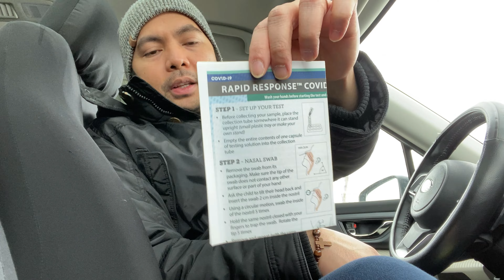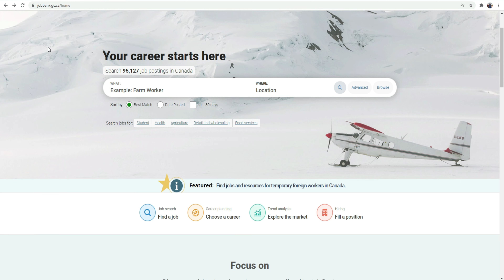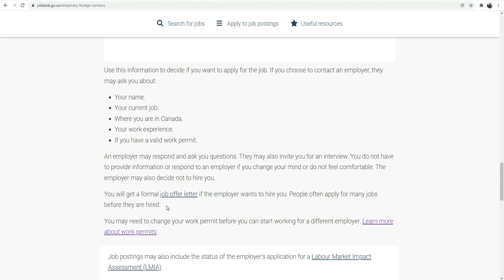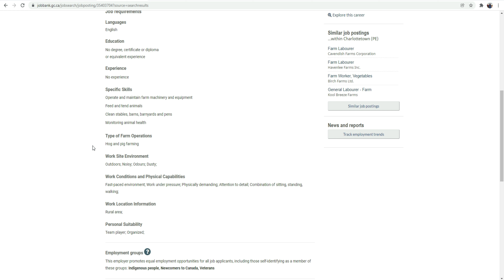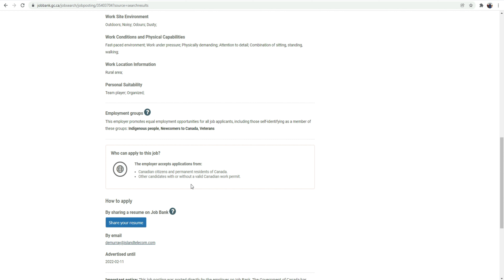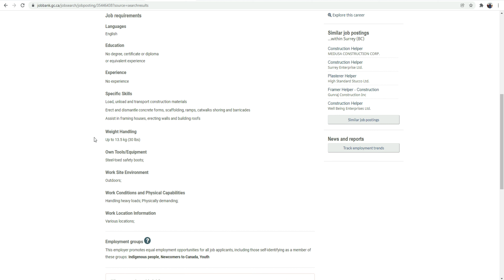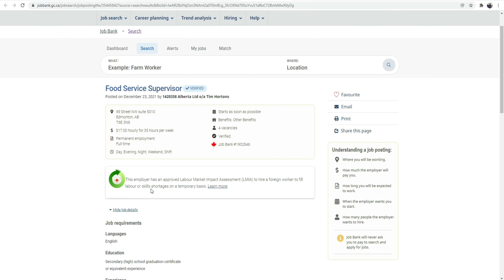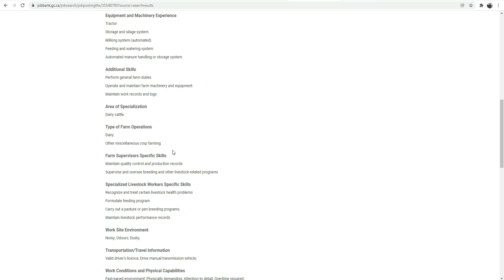HOW TO APPLY OUTSIDE CANADA | JOBS FOR TEMPORARY FOREIGN WORKERS | Buhay Canada |Filipino Immigrant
Please Follow also our Facebook Page: Matt26 TV
Please Join our Facebook Group:
KABAYAN PATHWAY TO CANADA

Success Story of a Filipina | More Jobs  | 100% Legit Agency | No Placement Fee | No Processing Fee

Please support our videos by "Subscribing" to our Channel and paki- "Like" and paki hit narin po ang "Bell button" para ma-update kayo sa mga susunod pa naming videos about sa Buhay namin dito sa Canada and "Comment" po kayo for any suggestions po sa mga pwede pa naming gawing videos.